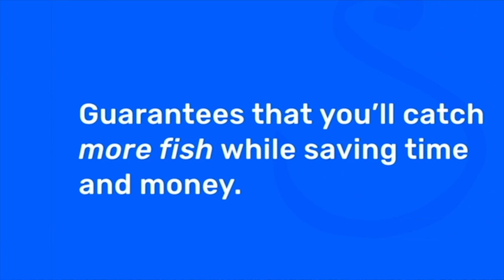The Best Ways To Store Your Soft Plastic Fishing Lures (So They Don't Melt)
Want our best fishing spots and tips, plus discounts to our online tackle store?

There are some BIG mistakes that can be made when storing your soft plastic lures!

And if you store them the wrong way, you may be left with a huge mess and ruin all of your lures.

Soft plastic fishing lures melt when you store them incorrectly, but since there are several types of soft plastic lures, it can be confusing trying to remember all the rules.

So in this quick video, you’ll see the best ways to store your soft plastic lures and the one HUGE mistake to avoid.

The easiest way to safely store soft plastics so you don't have to remember the specific rules about the material it's made of.

If you've ever had your soft plastics melt together, you are going to want to watch this video!

Have any questions about storing soft plastics?

Or do you have any other tips?

Let us know down in the comments on our Fishing Tips blog